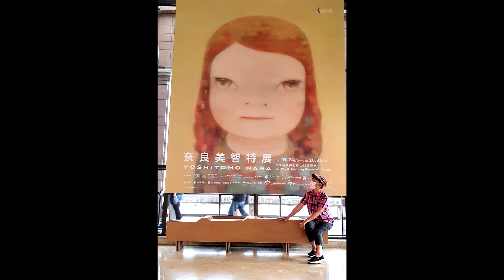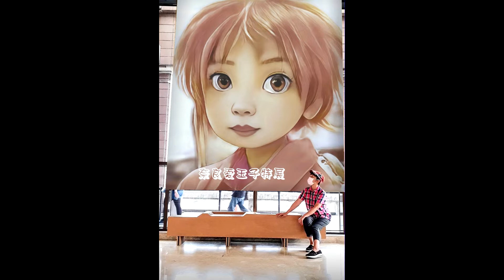變髮變臉變卡通 ~ 作品分享_ 20220212 意象攝影研習社